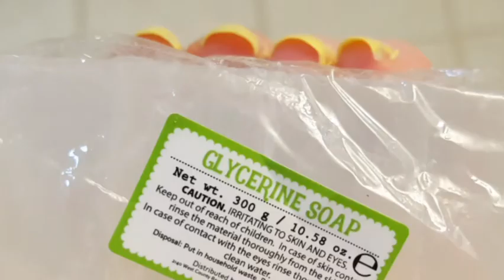DIY Soap Recipe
In this video I show you the ratios of a glyserin soap base to food coloring and essential oils for you to make. Washing your hands, showering and mabye even giving it away to a family member or friend.